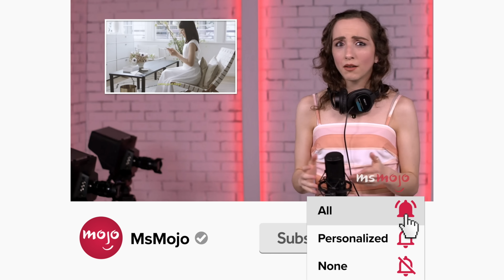Top 10 Best Karma Songs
What goes around comes around, as these karma songs demonstrate. For this list, we’ll be looking at the most notable songs that address the theme of cosmic justice. Our countdown includes “Karma,” “Karma Killer,” “Karma Police,” and more! What’s your favorite karma-laced tune?